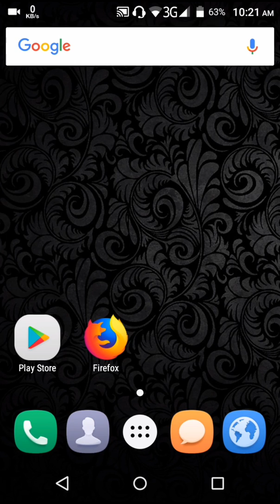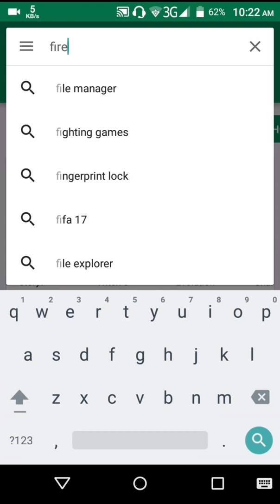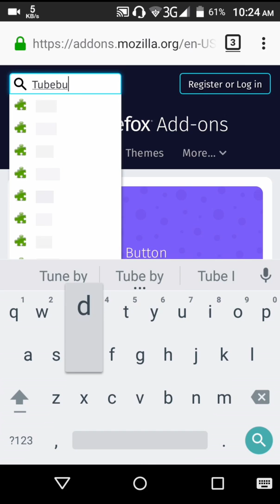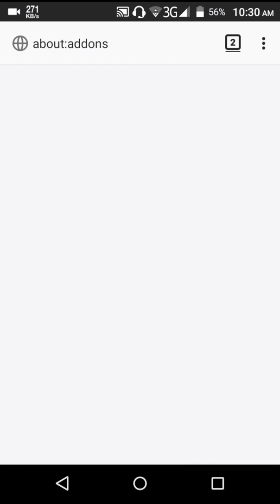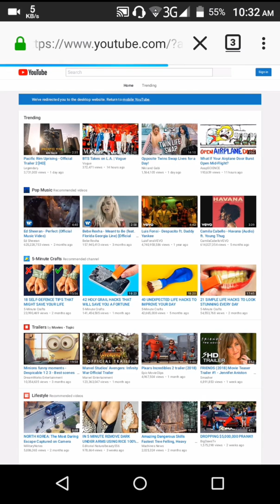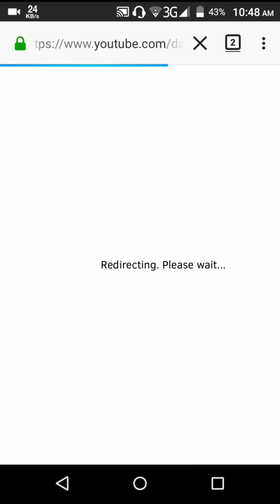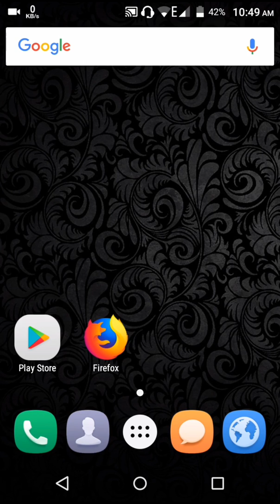How to Use TubeBuddy on Android||Tubebuddy extention[Bangla Tutorial]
How to Install TubeBuddy Phone bangla|Use TubeBuddy on Phone|How to install tubebuddy in mobile||How to use tubebuddy in android
How to use tubebuddy in Mobile

Hi Guys,
How are you? Hope you are all fine .This a technological channel. You can found here bangla tutorial like YouTube help,app review, phone review etc.And this is the channel you can learn how to make money on YouTube.

In this video I want to explain to install TubeBuddy on your Phone. If you have watched this video I am sure that you can able to use TubeBuddy on Your Phone easily because it is very easy.

About TubeBuddy:TubeBuddy is very essential tools for all YouTuber . It helps us to rank a YouTube video without any cost of money. It is a free tools. And it is very easily to use tubebuddy to recharge tag,title,etc. So every YouTube channel owner should use it to make his content better and get more  views.

""""""""""""""""""" Helps N Reviews """""""""""""""""""""